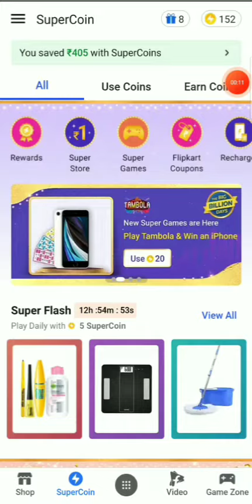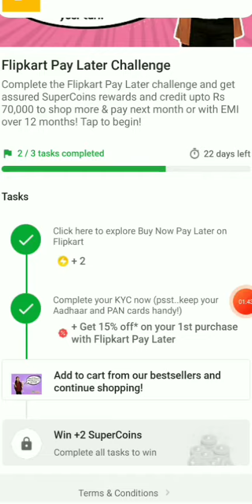Flipkart Pay Later Challenge | Flipkart New Offer | Win Free Supercoins and Voucher |Complete the Ta